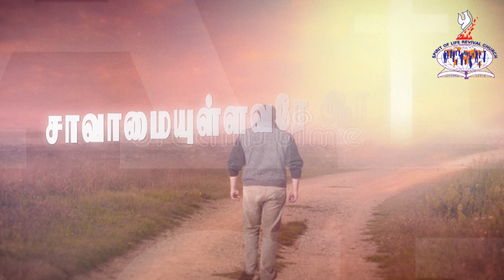ஆராதனை உமக்கே ( Lyrical Video Song ) | Lyrics & Tune by : Pr.F.Rymond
தேவ பாதையில்...உறவாடும் கீதங்கள்...
Lyrics & Tune by : Pastor.F.Rymond
Song : ஆராதனை உமக்கே